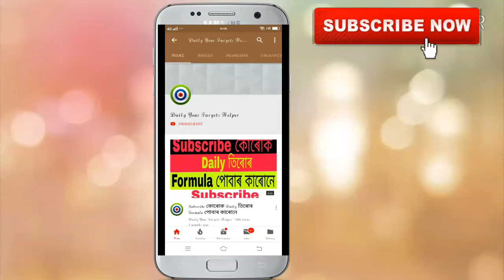Shillong Night Teer 20-07-2019 | Shillong Night Teer Result | Night Teer Formula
share kijiye